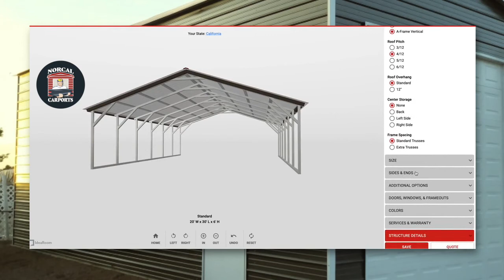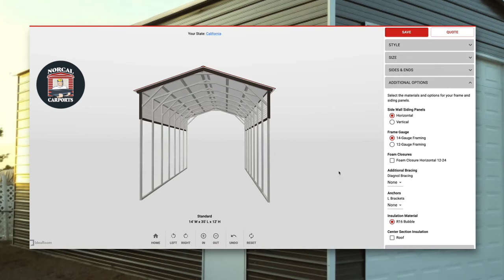Designing an RV Carport from Scratch in just a couple minutes - Norcal Carports CA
Are you looking for an RV carport? Don't get the cheap knock-offs you have to install yourself. We include delivery and installation in all of our estimates.